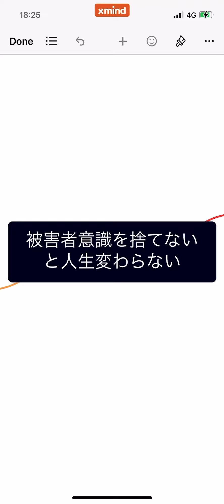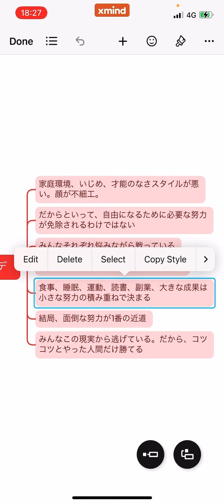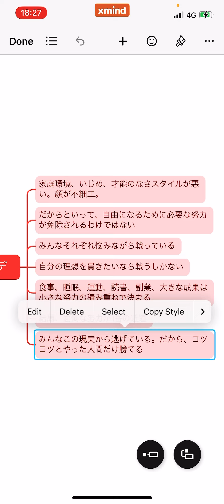被害者意識を捨てないと何歳になっても人生変わらない件